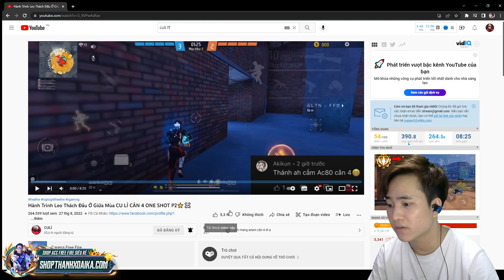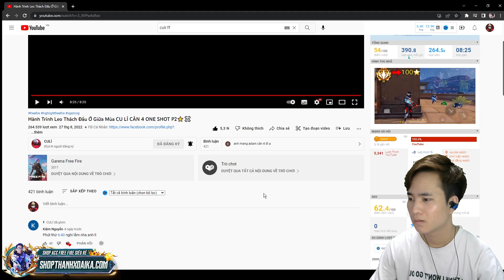REACTION " CULÌ " VUA MÁP NHỎ ONSHOT SIÊU ẢO | THÀNH KASI